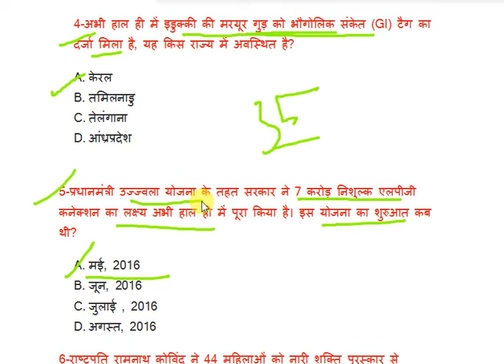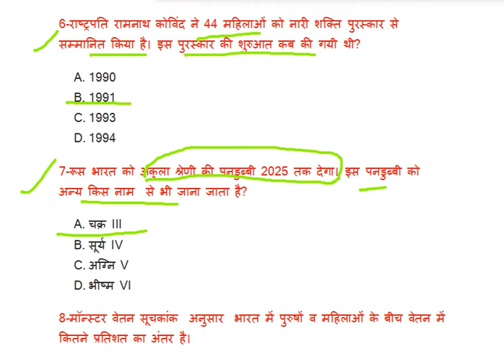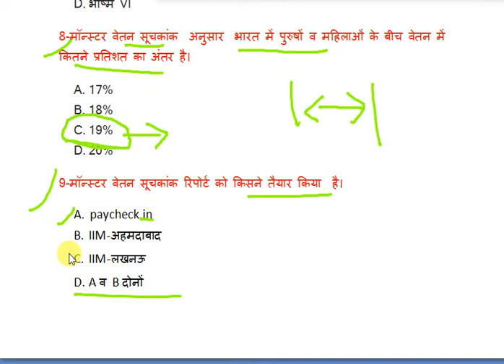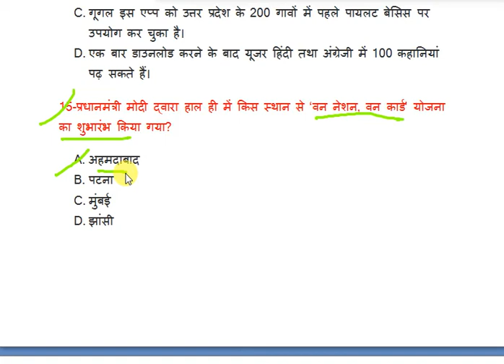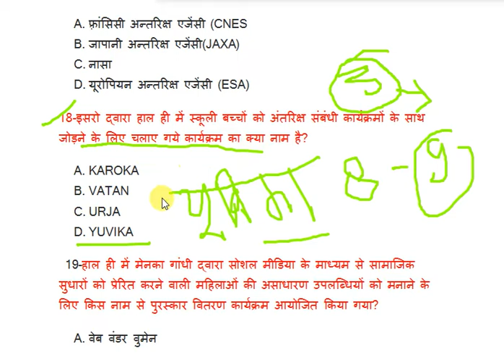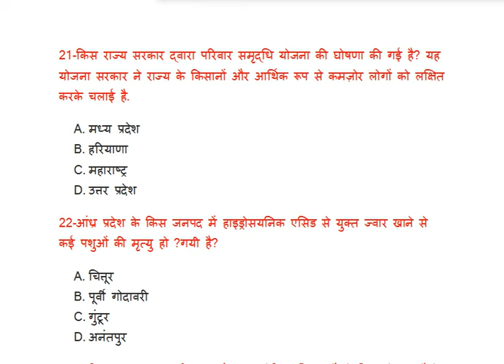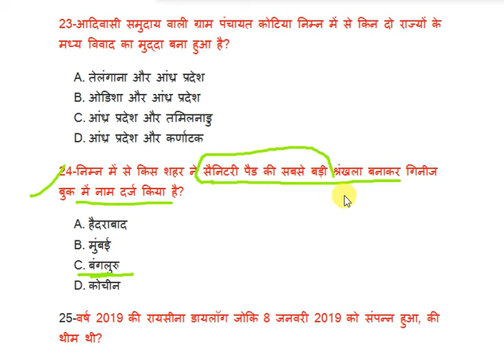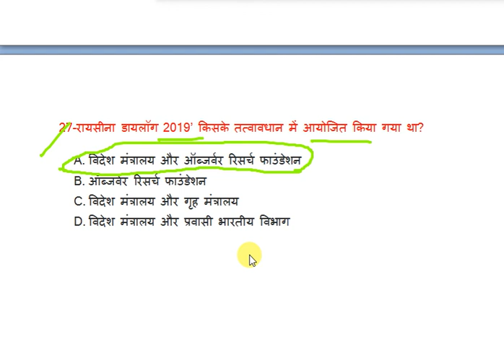PER DAY करेंट अफेयर्स -पार्ट-11 (फरवरी-मार्च)